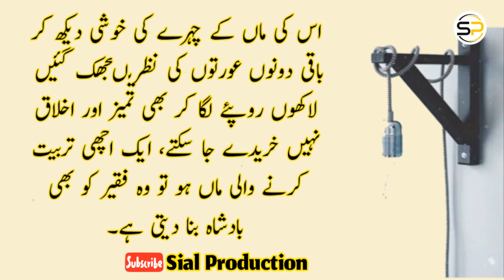Urdu Moral Story (Taleem Ka Faraq) Best Urdu Moral Story By Hani Production | Sabaq Amoze Waqiya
Urdu Moral Story (Bazorg Ka Waqiya) Best Urdu Moral Story By Hani Production | Sabaq Amoze Waqiya |

Label :          Hani Production
Uploaded By :    Hani Production (YouTube Channel)
Channel Owner    Hassan nawaz

Note : All copyright are reserved by Hani Production, So don,t re-upload.If anyone try to use our content when they will face strike.

We are constantly working hard on making the (Hani Production) better and more entertaining for you.We need your constant support to get going.Please feel free to comment box for any queries/suggestions/problems or if you just want to say hello.We would love to hear from you.If you have enjoyed video, do not forget to SUBSCRIBE on YouTube and share among your friends.

Copyright:::
            (Hani Production)Channel